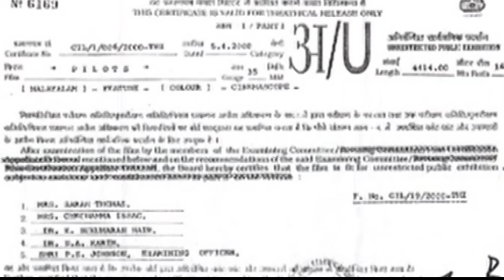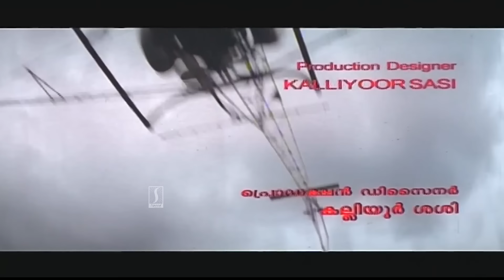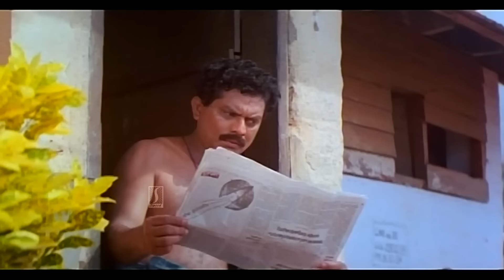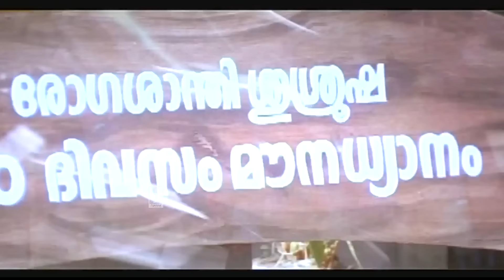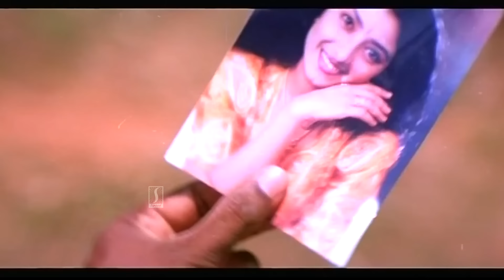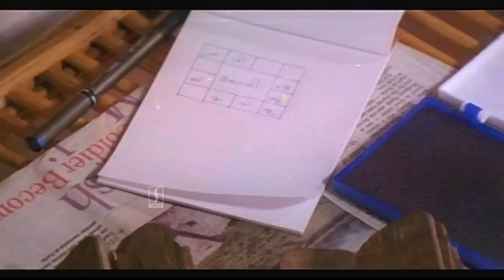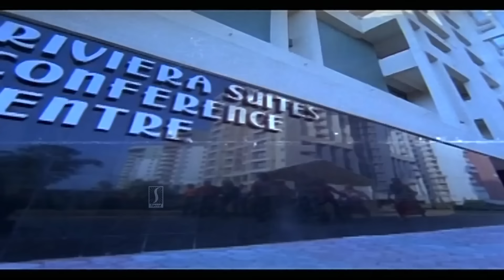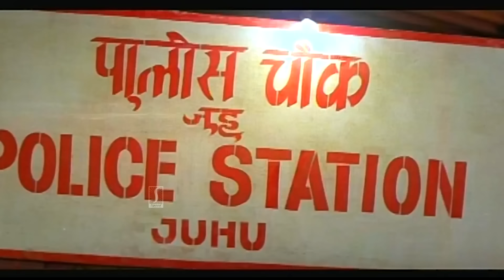Pilots Malayalam Full Movie | Suresh Gopi | Sreenivasan | Praveena | Jagathy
Pilots is a 2000 Indian Malayalam-language drama film written and directed by Rajiv Anchal and produced by Menaka under Revathy Kalamandhir. Starring Suresh Gopi, Sreenivasan, and Praveena

Bobby comes to high range as a helicopter pilot working for Robinson. His job is to spray copper sulphate (thurisu) in the rubber plantations. He is assisted by Venkidi and other workers. He faced some resistance from local workers like Chacko. He also had to save Robinson from many troubles.

In a nearby convent he sees Sr. Cindrella and was shocked to realise that she is actually Megha Mathew, the sister of his bestfriend, of whose murder Bobby is currently accused of. Megha is the only witness who can prove Bobby's innocence. He fakes a helicopter malfunction and lands the copter in the convent so as to meet Megha in person. But Megha refuses to admit her identity to Bobby. She was not aware that her brother actually gave word to Bobby to give her hand to Bobby. Meanwhile, the murderers of her brother came in search of Megha. Bobby in the end rescues her from the villains and wins Megha

Directed by Rajiv Anchal
Screenplay by
Rajiv Anchal
V. R. Gopalakrishnan
(Dialogues)
Story by Rajiv Anchal
Produced by Menaka
Starring Suresh Gopi
Praveena
Sreenivasan
Cinematography M. J. Radhakrishnan
Edited by B. Ajithkumar
M. G. Radhakrishnan
Mohan Sithara
(Background score)
Production
company
Revathy Kalamandhir
Distributed by
Kalavirunnu
Shenoys Entertainments
Release date
2000
Country India
Language Malayalam

Cast
Suresh Gopi as Bobby Nair
Sreenivasan as Robinson "Robby" Cruso
Praveena as Sister Cindrella / Megha Mathew
K. B. Ganesh Kumar as Vinayachandran
Sukumari as Mother Superior
Jagathy Sreekumar as Chacko
Janardhanan as Shekharan
Maniyanpilla Raju as Venkidi
Tej Sapru as Samar Khan
Ponnamma Babu as Cicily
T. P. Madhavan as Fr. Stephen Abraham
Kanakalatha
Jyothirmayi as Bobby's Sister
Indrans
Poojappura Ravi as Chandy
Nandhu
Valsala Menon
Bobby Kottarakkara as Dinakaran
P. Sreekumar
Keerthy Suresh as a church kid (Uncredited Role)